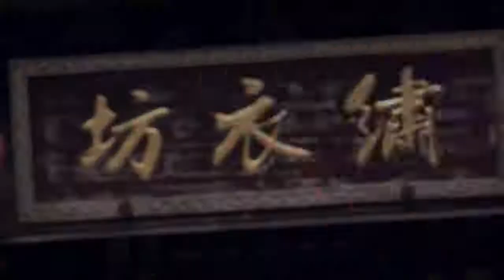Beautiful China 美丽中国